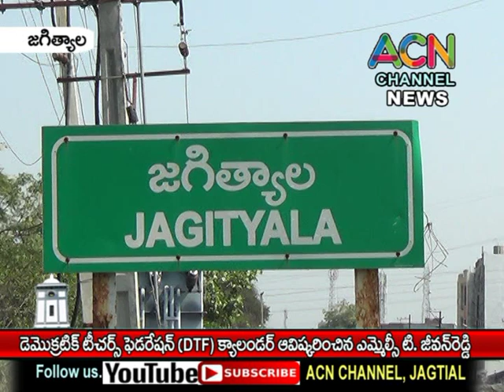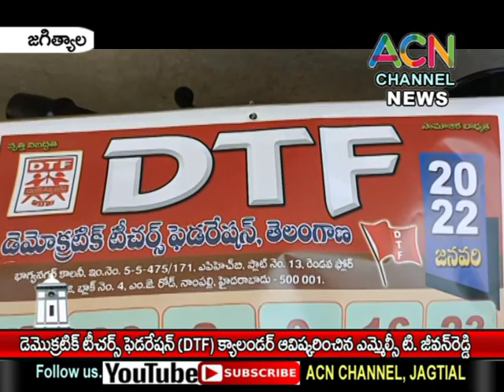జగిత్యాల డెమోక్రటిక్ టీచర్స్ ఫెడరేషన్ (DTF) క్యాలెండర్ ఆవిష్కరించిన ఎమ్మెల్సీ టి. జీవన్ రెడ్డ్